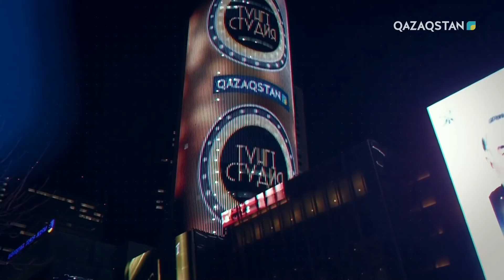Túngi studio (Түнгі студия) – Баста